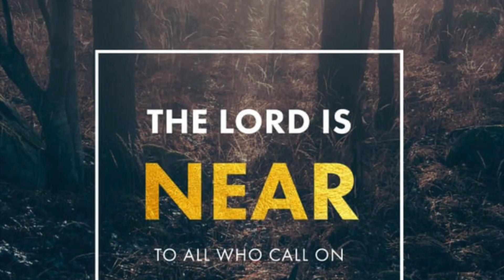E-Bike Kiroli Bridge And Ride Around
Took the lectric e-bike out to see how the Kiroli park bridge construction is coming along and did a little riding around.